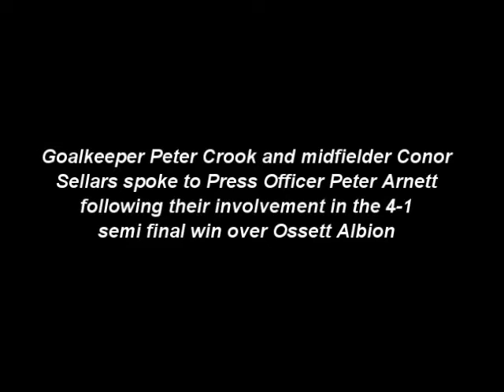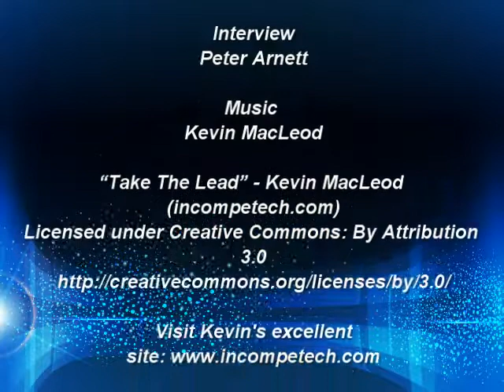Peter Conor Ossett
Goalkeeper Peter Crook and goalscorer Conor Sellars spoke to Press Officer Peter Arnett following the 4-1 win over Ossett Albion.